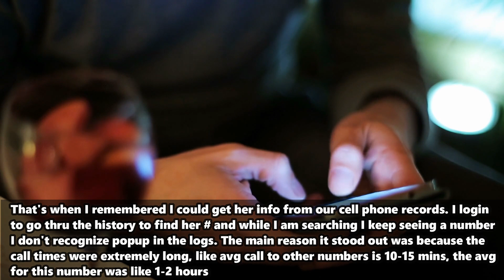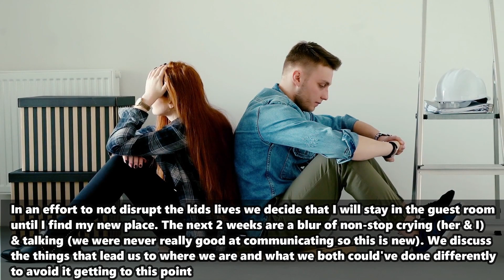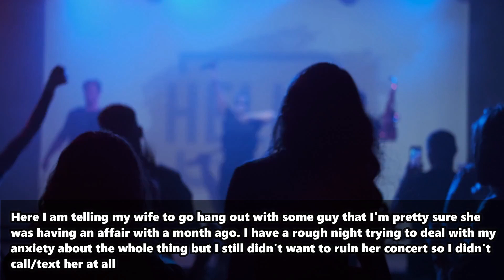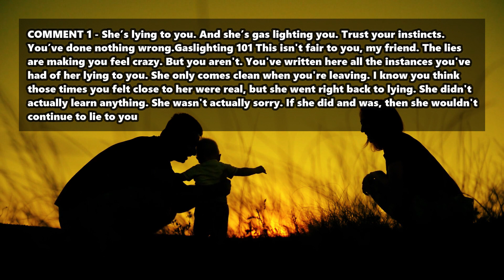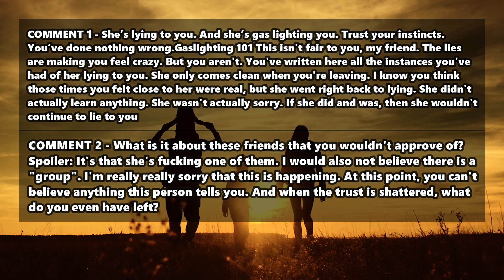I Suspect Wife Cheating And She Keeps On Lying On Everything | Reddit Cheating Stories